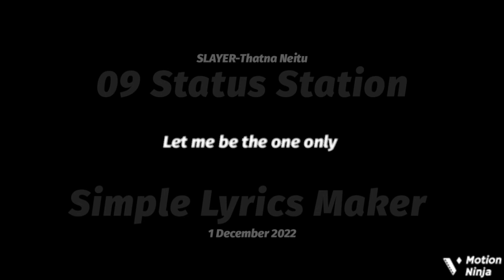Slayer-Thatna neitu(WhatsApp status)